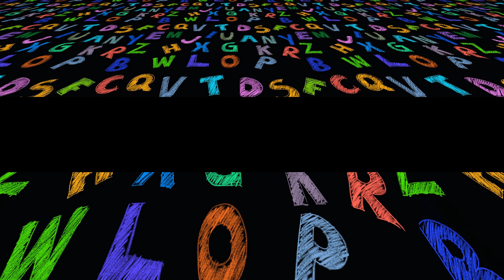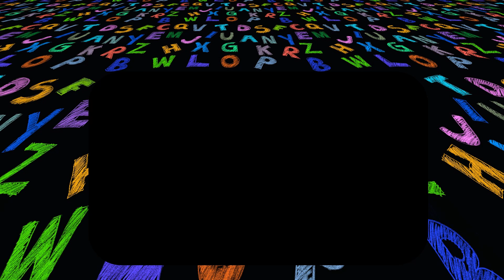BRAIN BREAK (DPA/APQ) - LIRE AVEC FLUIDITÉ - Les nombres et les couleurs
Want to become a Madame Mindset Patron? You can get a shout out in the newest videos, special acitivites, and more!
I sincerely appreciate any help you are able to provide. Thank you from the bottom of my heart!🥰

📝Cliquez ici pour trouver des fiches de travail sur les mots fréquents dans la vidéo

Vous voulez devenir mécène de Madame Mindset ? Vous pouvez vous faire remarquer dans les vidéos les plus récentes, les activités spéciales et plus encore !
J’apprécie sincèrement tout soutien que vous êtes disposé et capable de fournir. Merci de tout mon cœur! 🥰

N’hésitez pas à poser vos questions dans la section des commentaires. Au plaisir de vous lire!